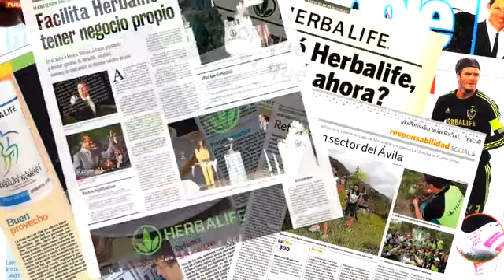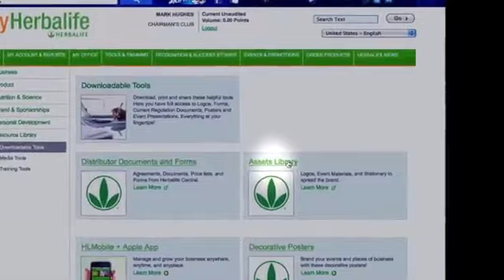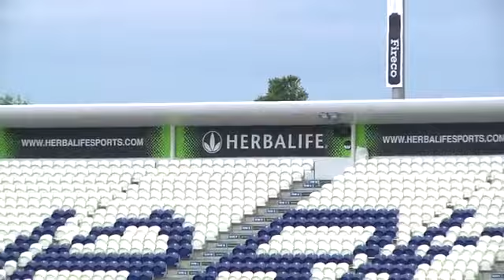Herbalife - It Starts With You [The Brand 2012]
Hey everyone look at the progression of our brand. We are internationally recognised for our Healthy Active Lifestyle model & Sports sponsorships & State of the art nutrition products. Getting 100's and thousands of people per day great great results